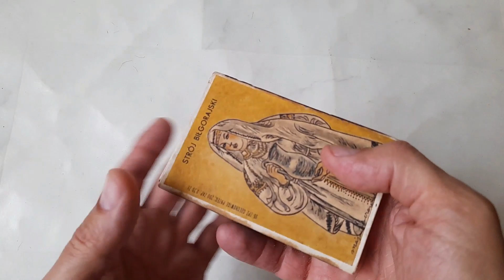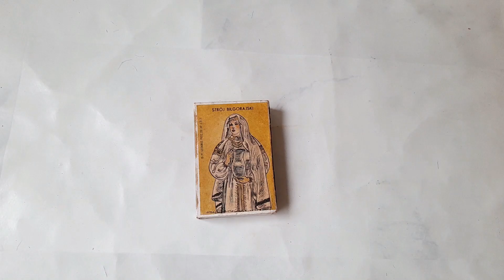Caixinha de fósforo polonesa